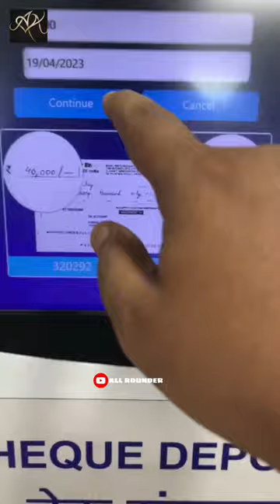SBI Bank Check Deposit Machine || Smart SBI Machine